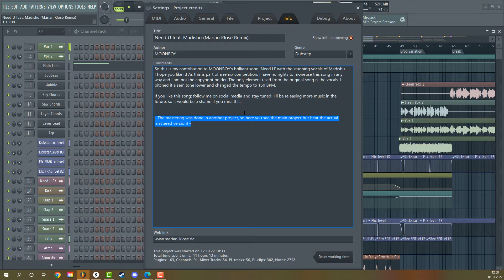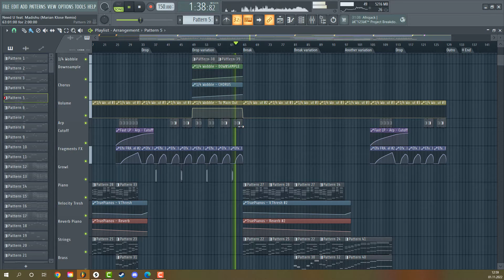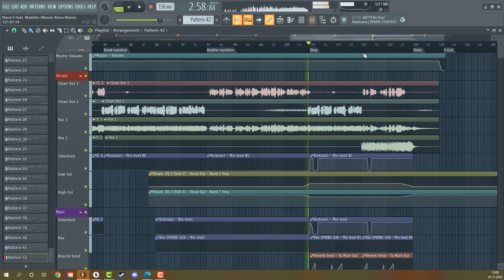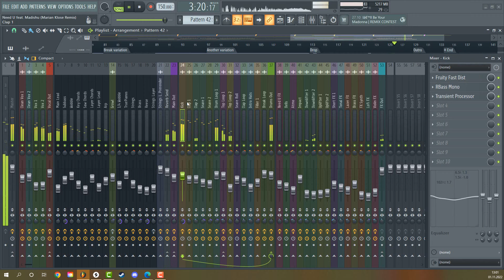MOONBOY - Need U (feat. Madishu) (Marian Klose Remix)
So this is my contribution to @MOONBOY's brilliant song 'Need U' with the stunning vocals of @Madishu. I hope you like it! The only element used from the original song is the vocals. I pitched it a semitone lower and changed the tempo to 150 BPM.

I'll be releasing more music in the future, so it would be a shame if you miss this.

Marian